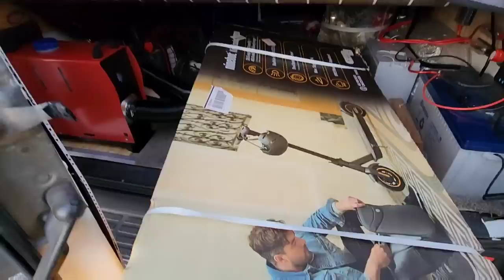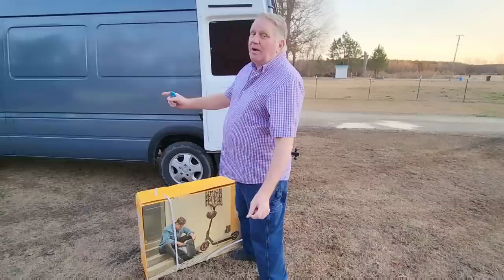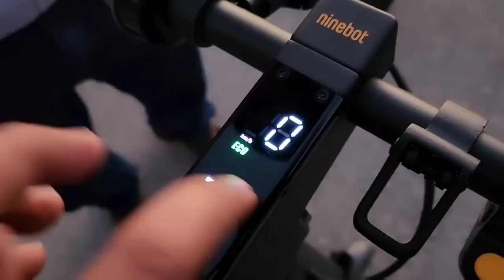America Aakar Derrick ne India Train Ladai ke Bare ke kya bola?